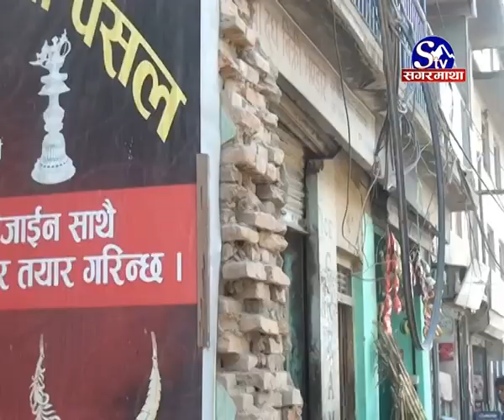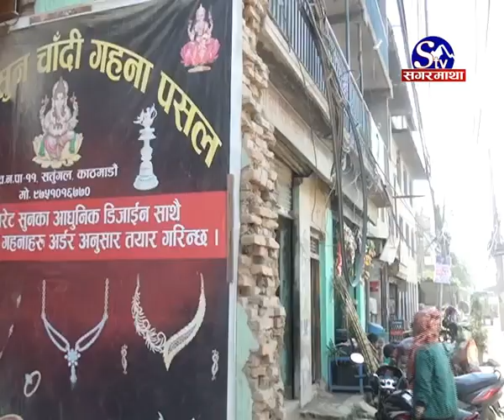सर्वोच्चको फैसला विरुद्ध सरकार पुनः सर्वोच्च गुहार्दै.